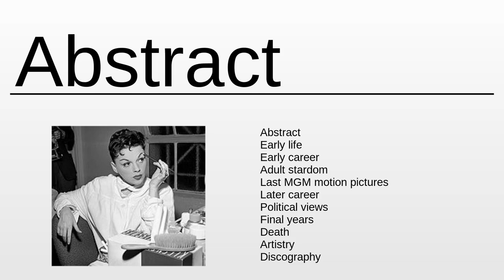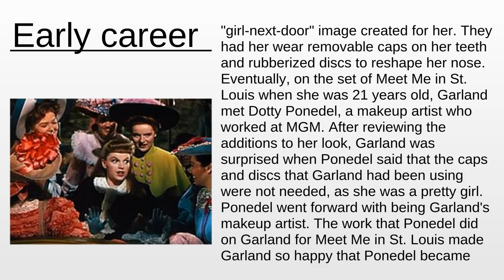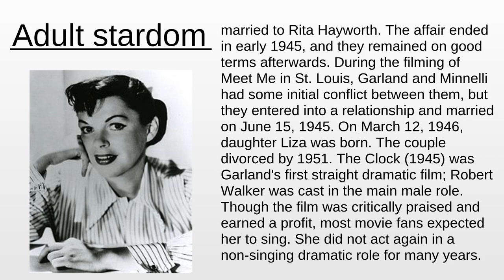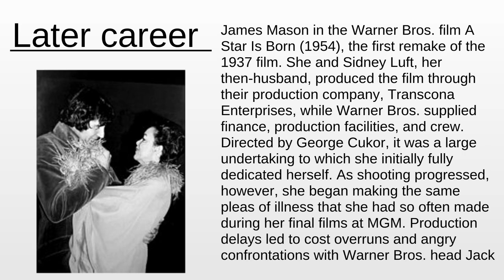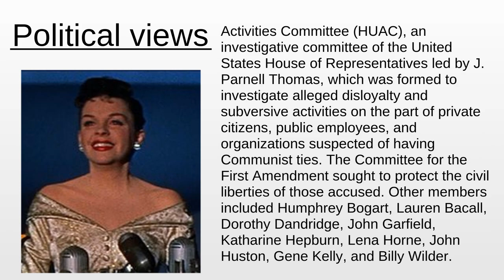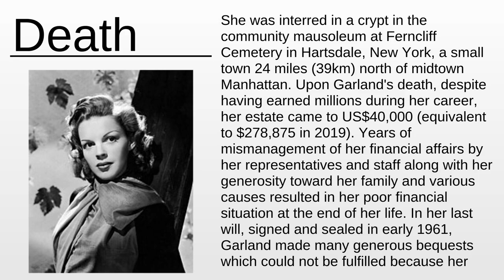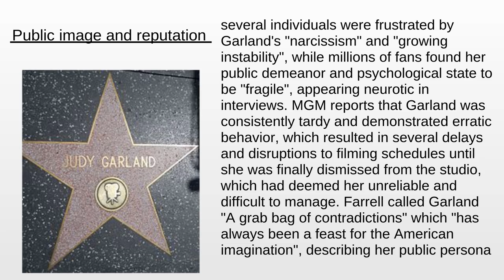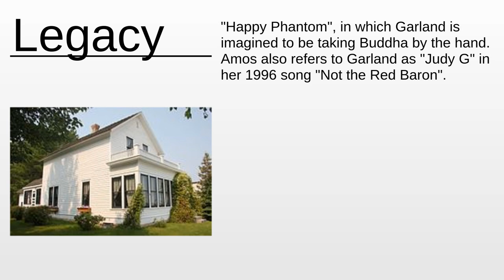Judy Garland | Wikipedia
Judy Garland - This video aims to inform about: Judy Garland

Content:
0:00:00 Abstract
0:03:18 About the project
0:03:38 Early life
0:04:47 Early career
0:15:10 Adult stardom
0:19:00 Last MGM motion pictures
0:24:30 Later career
0:34:40 Political views
0:37:33 Final years
0:42:04 Death
0:45:42 Artistry
0:52:23 Discography
0:52:27 Public image and reputation
0:56:17 Legacy

Please provide your feedback on the comments section:
Thanks!